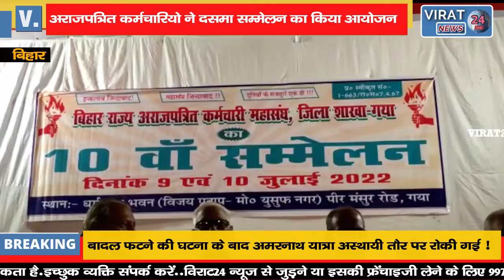अराजपत्रित कर्मचारियो ने दसमा सम्मेलन का किया आयोजन बिहार राज्य की नीतियों पर की गई चर्चा !